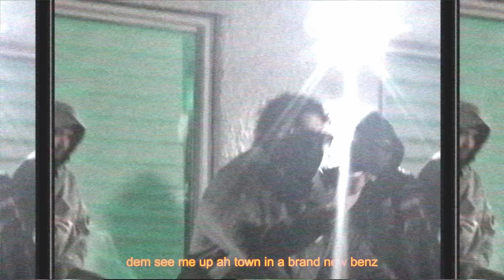Maui Beam - Beam Beam Step [Music Video] | GRM Daily